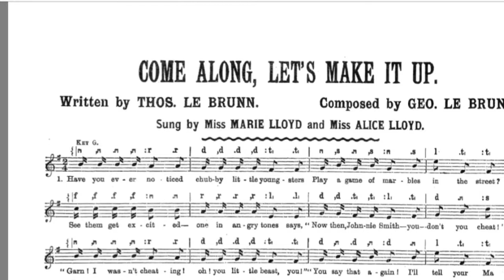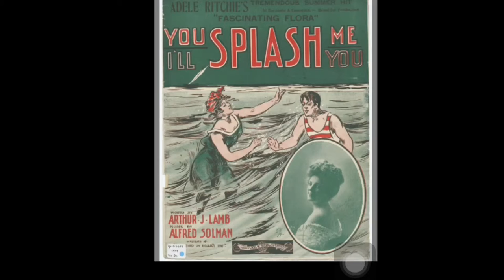STORY OF A CLOTHESLINE--ALICE LLOYD MARIE LLOYD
Recorded May 24th, 1907. Sung by Miss Alice Lloyd.

Lyrics:
In a small back garden hangs an old clothes line
Supported by a small clothes prop
And every Monday morning wet or fine
The washing hangs out upon that line
And it tells a silent story for those who'd care to know
How a bachelor used to own the house
As the clothes line used to show.

Chorus: And there used to be just one pair of stockings
Dangling in the breeze upon the line
They'd come out regularly every week wet or fine
There was nothing strange about those covers/stockings
Tho' they weren't like yours or mine
But they tell a tale I vow
For he fell in love, and now
There's another pair of stockings on the line.

Now that small back garden with that old clothes line
It grew a deal morepicturesque
For every Monday morning you could see
A lot ofnew lace and lingerie
Can you read the silent story
Or could out peep inside
For a pair of embroidered join'd the greys
And they dangled side by side.

Chorus: And there used to be just two pair of stockings
One day they had a row
So she sent for mother and now

Tho' the years have vanished yet that old clothes line
Supported by the same small prop
Still tells its story every Monday morn
But it's burden grows harder tobe borne
For that extra pairs of stockings would never go away
But they've added some smaller sizes now
Oh, it's quite usual they say.

Chorus: And there used to be just ten pairs of stockings
There was nothing strange about those covers
But if the progress doesn't stop, they'll require another prop
For there's another pair of stockings on the line.